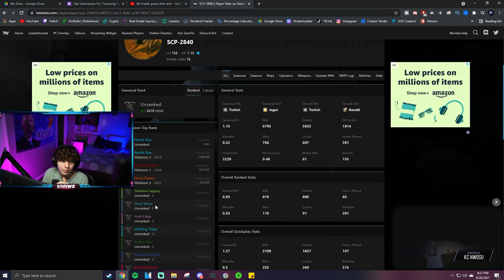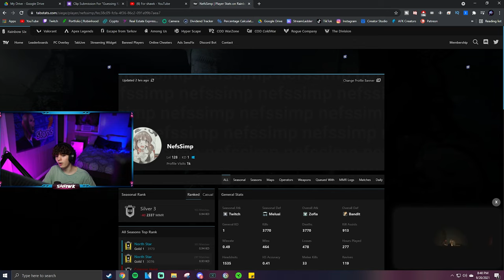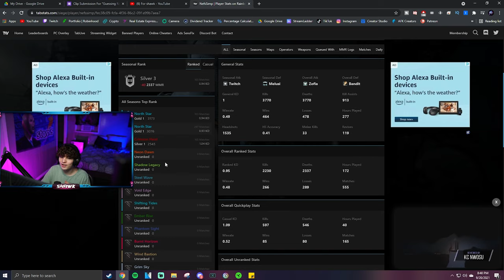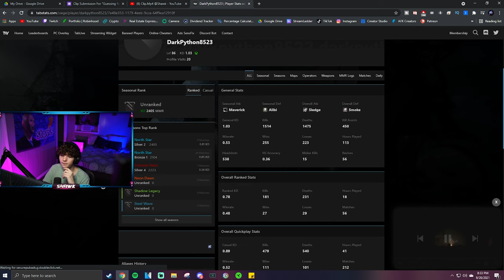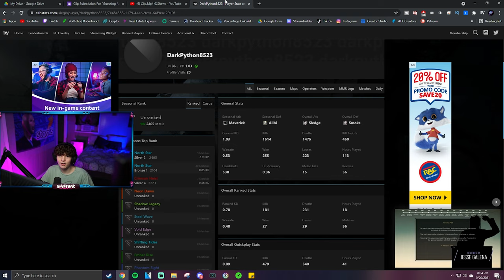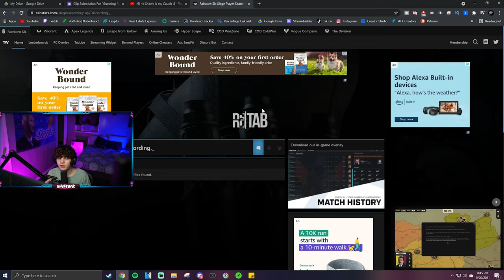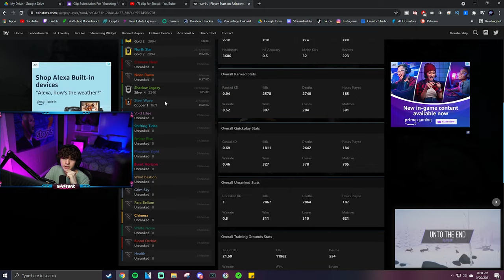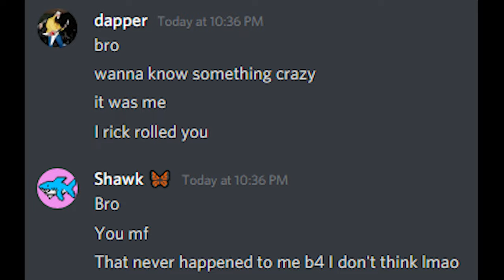Guessing YOUR Ranks In Rainbow Six Siege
Guessing YOUR Rank In Rainbow Six Siege Crystal Guard

Intro (0:00)
1st Clip Review (0:15)
1st Clip Reveal (1:25)
R6 Tracker AD (1:47)
2nd Clip Review (2:28)
2nd Clip Reveal (4:52)
3rd Clip Review (5:09)
4th Clip Review (7:19)
4th Clip Reveal (9:48)
5th Clip Review (11:18)
5th Clip Reveal (14:42)
Outro (15:03)